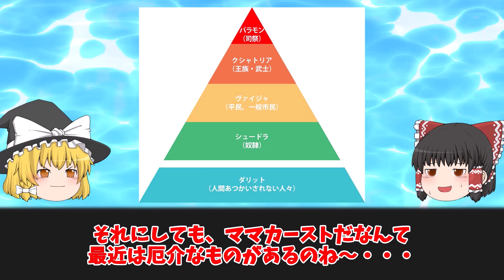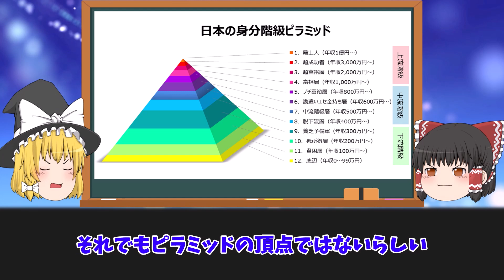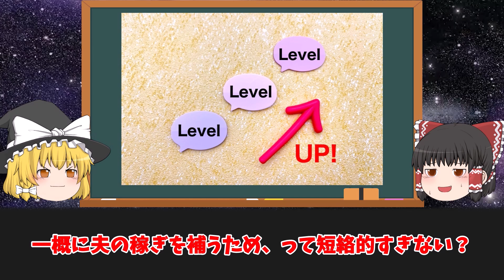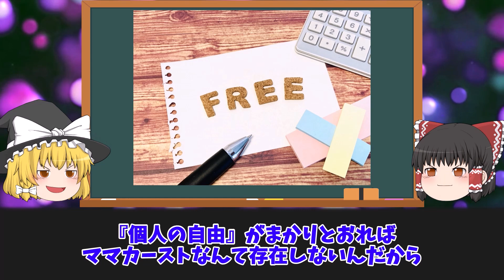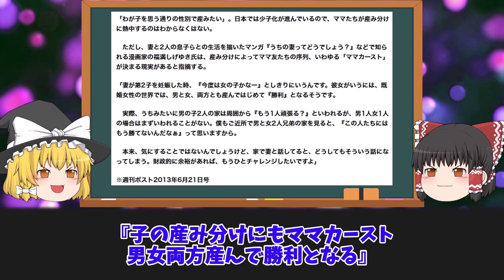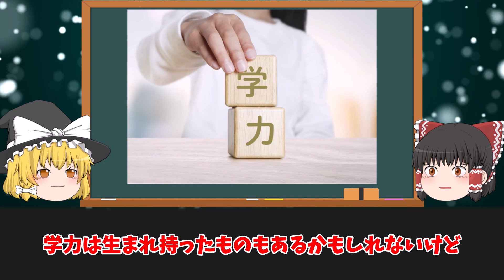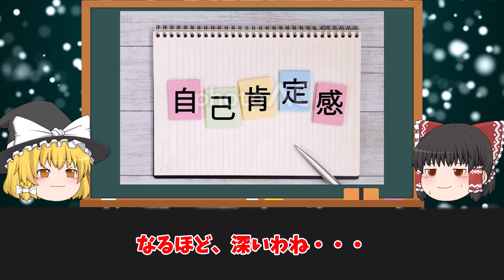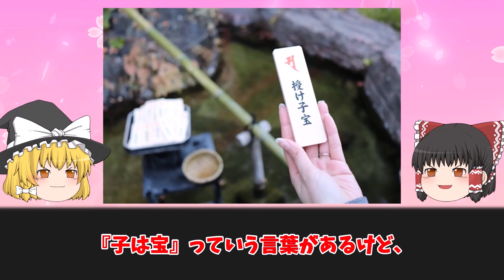【ゆっくり解説】決して関わりたくない格付け…ママ友カーストの闇をゆっくり解説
•あの命名騒動から28年…悪魔ちゃんと名付けた親の悲惨な現在をゆっくり解説

•親の口座残高が420円に…ゲーム課金しまくった子供たちをゆっくり解説